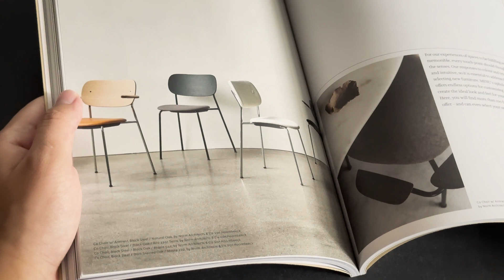Co 無包覆餐椅 | WOW Furniture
Co 無包覆餐椅的線條俐落鮮明
寬大優雅的靠背提供符合人體的支撐
即使久坐也依然舒適
輕巧的特性搭配可疊放的收納設計
適合現今坪數不大的生活環境
讓空間整潔有序並帶來簡潔舒適的感受

商品詳情：
▪  Audo｜Co 無包覆餐椅
● 尺寸｜ W52xD50.5xH80 cm／SH 45 cm
● 設計師 Norm_Architects
● 品牌國別 Denmark 丹麥

了解更多：
產品資訊